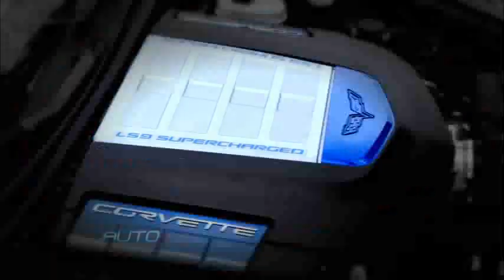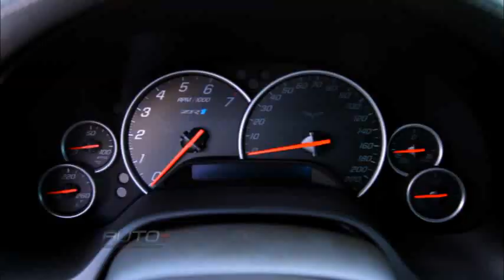Chevrolet Corvette ZR1 faz jus ao nome